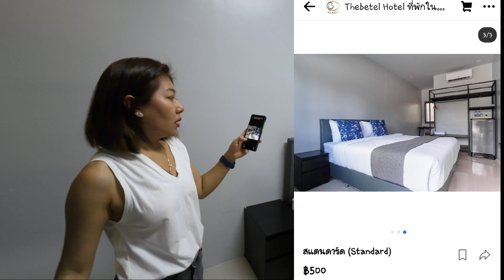รีวิวถนนคนเดินวิถีคนตราด และพาชมที่พักหลักร้อย(ตราด)ก่อนข้ามเกาะ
ถ้าพูดถึงจังหวัดตราดทุกคนคงนึกถึงเกาะต่างๆ ที่สวยงาม น้ำทะเลใสๆ แต่วันนี้พวกเราพามาพักที่ตราด(ก่อนข้ามเกาะ) 1 คืน พวกเราขอแนะนำที่พักหลักร้อยที่คุ้มค่ามากและพาเดินเล่นอีกหนึ่งที่ไฮไลท์ที่ห้ามพลาด!
✔️The Betel Hotel Trat เป็นที่พักที่อยู่ในปั๊มน้ำมันปตท. เดินทางสะดวก และสิ่งอำนวยความสะดวกครบ ที่สำคัญเป็นที่พักราคาหลักร้อยที่คุ้มค่ามากๆ ราคาเริ่มต้น 500 บาท

✔️ถนนคนเดินวิถีคนตราด เป็นอีกหนึ่งสิ่งที่ห้ามพลาดเมื่อมาตราด แนะนำให้เตรียมท้องมาให้ดีเพราะของกินเยอะมากๆๆๆ และขอย้ำว่ามีเฉพาะวันเสาร์วันเดียวเท่านั้น!

หวังว่าเพื่อนๆจะเที่ยวสนุกไปกับพวกเรานะคะ

กดแชร์! กดแจ้งเตือนกรุ๊งกริ๊งๆ! ติดตามคลิปต่อๆไปของพวกเราด้วยนะคะ🙏🙏🥰